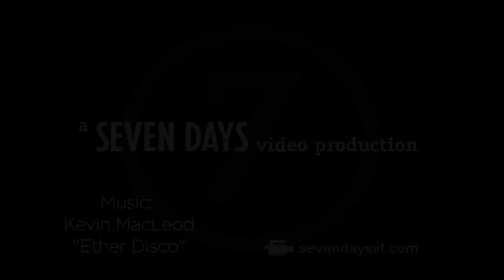Fitness & Recreation at Johnson State College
At Johnson State College, students and community members stay on the go -- and on their toes -- with the help of a modern fitness, athletics and aquatics center, plus a broad range of fitness and recreational programming both on and off campus.